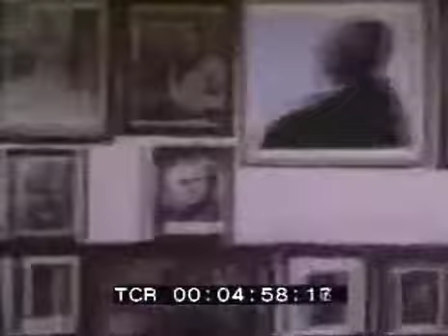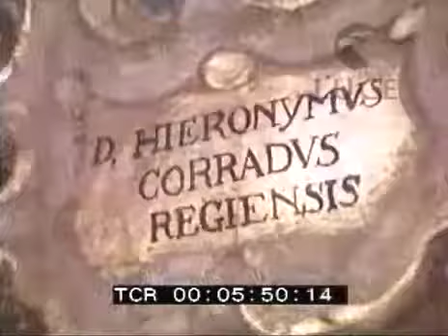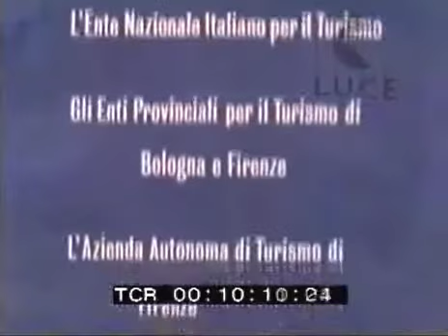1964 Documentario di Luciano Emmer Gita a Bologna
Scorci di una Bologna nel 1964 in questo documentario a colori.